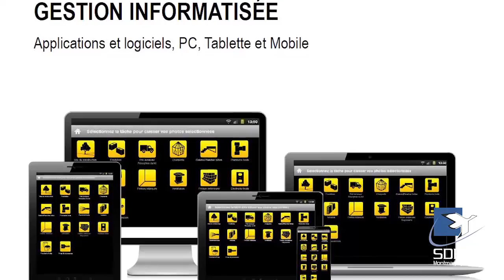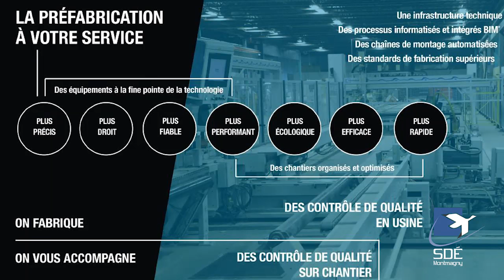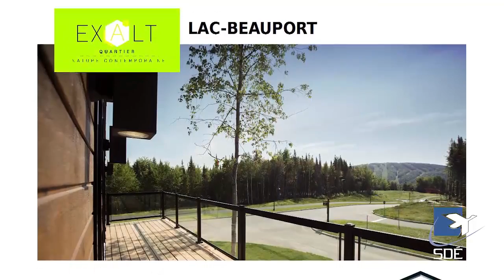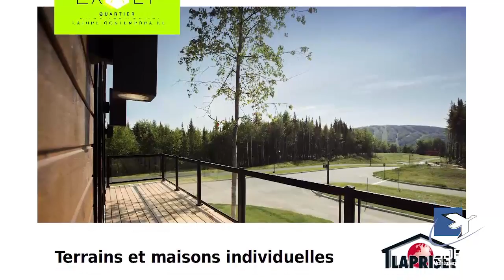Les belles histoires de la Côte du Sud : Maison Laprise (bloc 2)